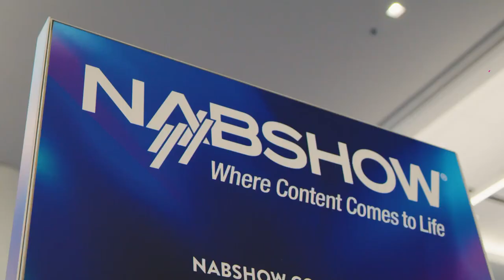NAB Show 2022: Reducing Content Piracy in the Internet Era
Digital Element’s Director of Product Management, Joe Hebensteit, joins a panel of experts at the NAB Show 2022 in Las Vegas to discuss content piracy. Watch to learn about the emerging trends that content owners and operators need to consider, as well as the legal and technological avenues that can protect intellectual property, and the role that the wider industry can play in making content available for monetization.

Learn how broadcasters can leverage Digital Element’s IP Intelligence and geolocation data to fight piracy